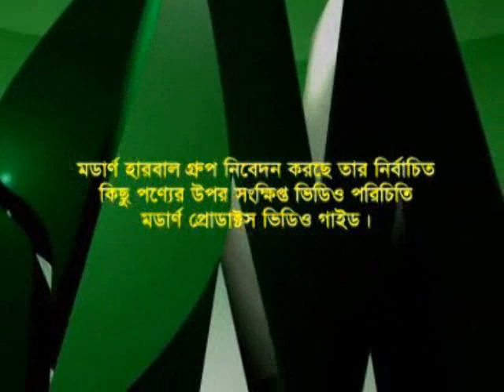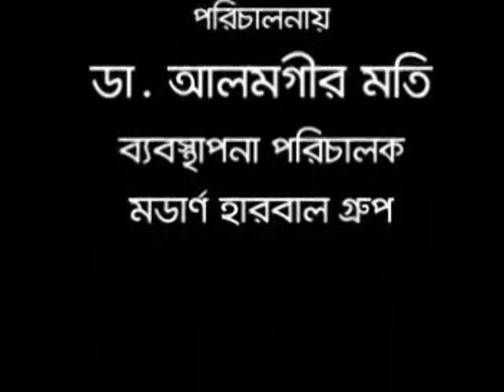প্রশ্রাবে নালী ছোট হয়ে যাওয়া, প্রশ্রাবে জ্বালাপোড়া সমস্যা, কোষ্টকাঠিন, পেটে সমস্যা, Urinary problem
মোবাইলঃ ০১৯১-১৩৮-৬৬১৭
বিনা ভিজিটে চিকিৎসা নিন।
ডা.মুকুল-০১৭১-২৫৬-১৬৭৯
ডা.মুকুল-০১৭১২৫৬১৬৭৯
ডা.হানিফ-০১৭১৫২২৯৩৪৭
ডা.আসমা-০১৬৮১৩৫৫০৮৬
ডা.জুয়েল-০১৭১৬৫৬৪১০১

মডার্ন হারবাল এর যে কোন পণ্য কিনতে ভিজিট  করুন

অথবা আপনার অর্ডার ইনবক্স করুন আমাদের Facebook page এ
বিস্তারিত জানতে আমাদের ভিজিট করুন
Category